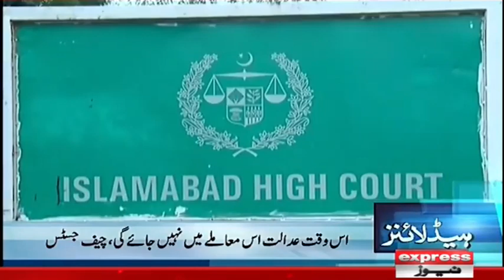Nawaz Sharif Name Remove From ECL | Headlines 12 PM | 29 August 2022 | Express News | ID1F